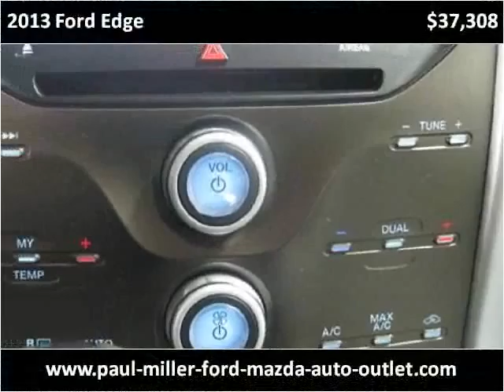2013 Ford Edge New Cars Lexington KY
This 2013 Ford Edge is available from Paul Miller Ford, Mazda, Auto Outlet.